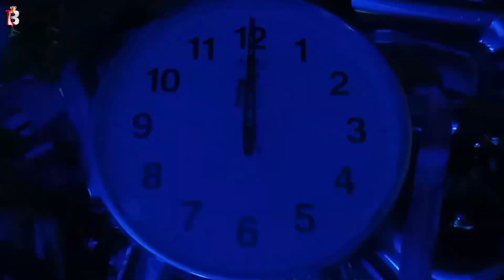Mona Happy Birthday - Birthday Video Song | Birthday Songs With Names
Happy Birthday Mona from Billion best Wishes. May this year bring you endless joy, success, and unforgettable moments. Here's to achieving all your dreams and making every wish come true. Have an amazing day filled with love and laughter! 🎂✨
Singer: Panjery

Hey Mona!